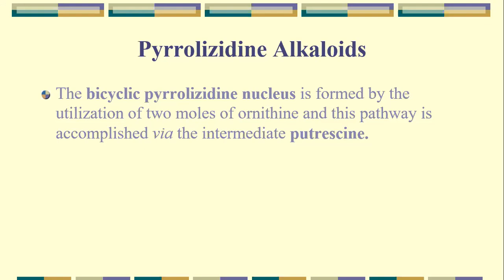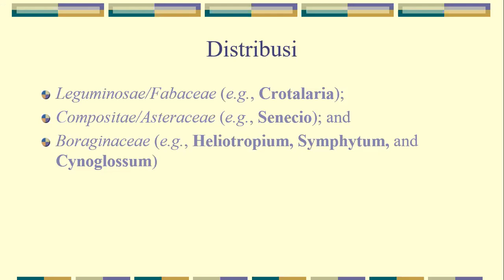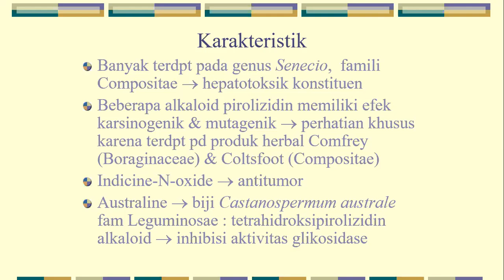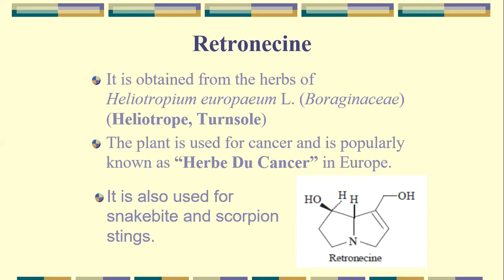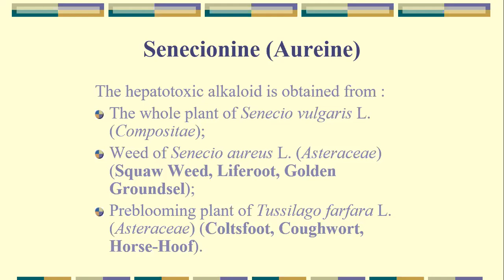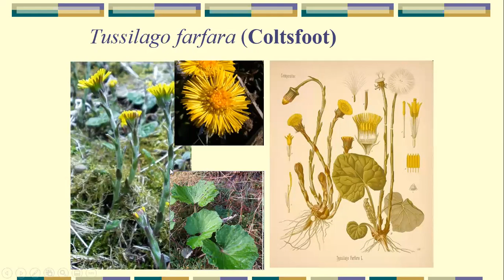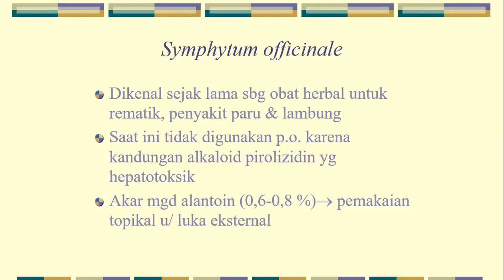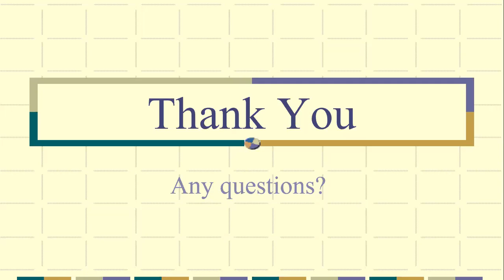Alkaloid Pirolizidin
Kuliah singkat tentang alkaloid pirolizidin.